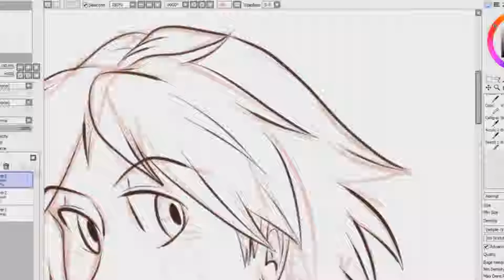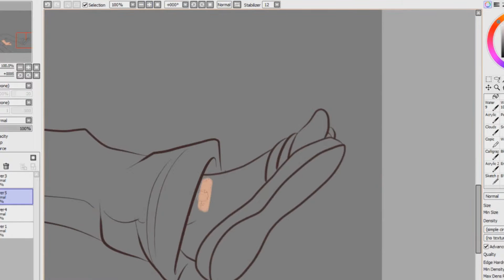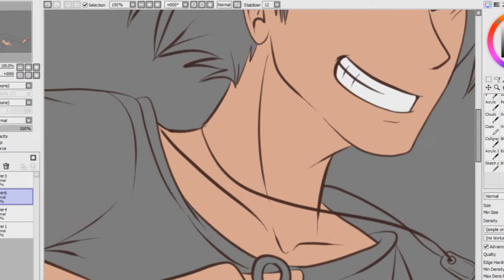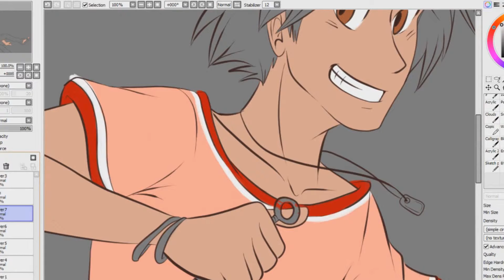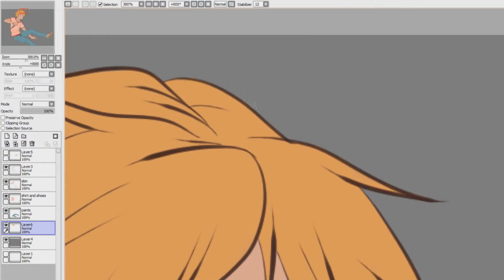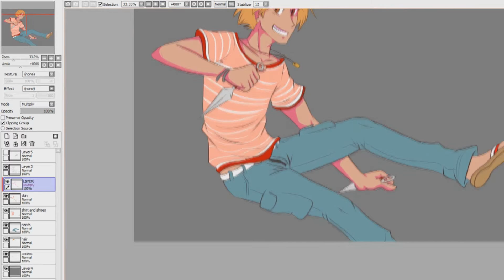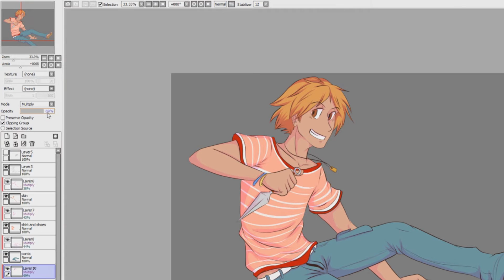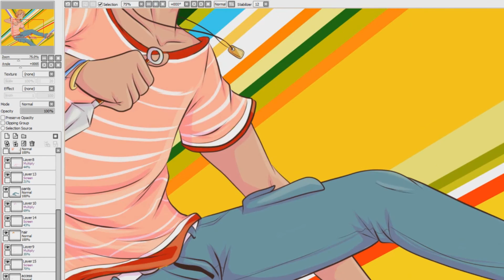YOSUKE HANAMURA - PERSONA 4 - SPEED STREAM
SEE THE FINAL IMAGE OVER AT MY TUMBLR

JOIN ME OVER ON PICARTO EVERY SATURDAY 8:30PM!!